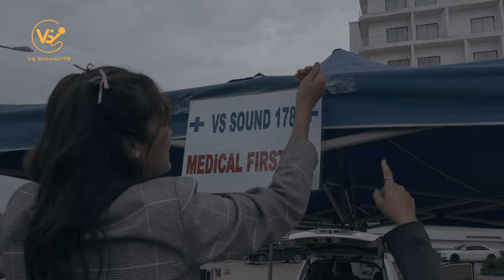Sound Setup/Live Sound/Audiocenter/Vssound